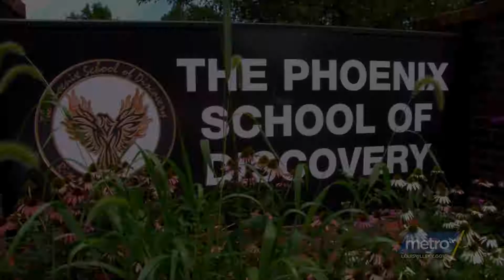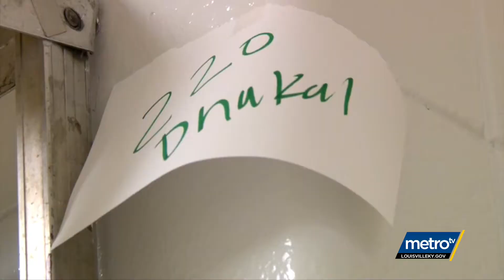The 502 Report 08/2018: Newcomer Academy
This year there's a new consolidated building for JCPS' Newcomer Academy which helps welcome immigrant families & so much more!